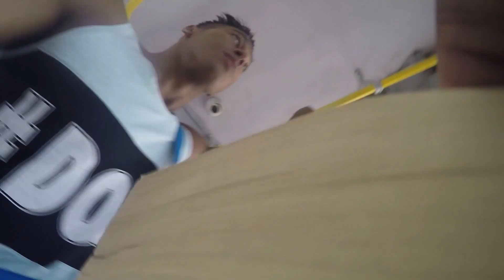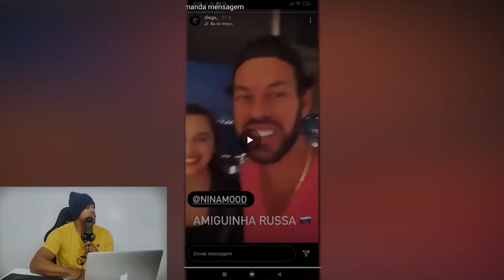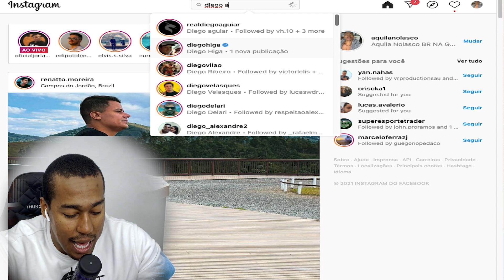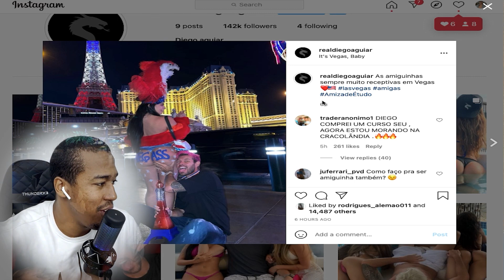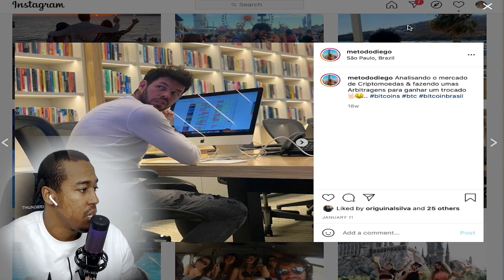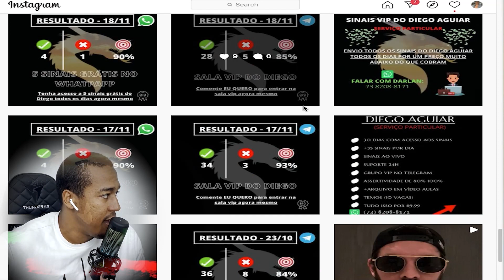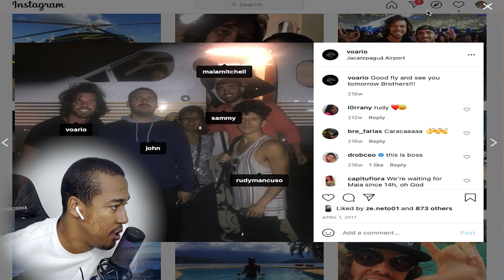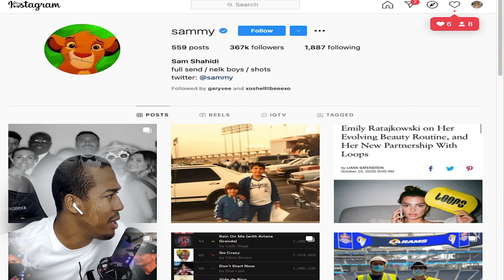DELETARAM O INSTAGRAM DO DIEGO AGUIAR!!!